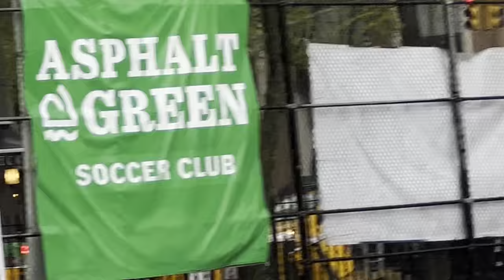Asphalt Green vs ,,Jets’’ Coney Island Cyclones (4-3)